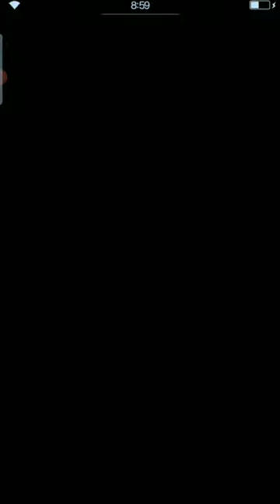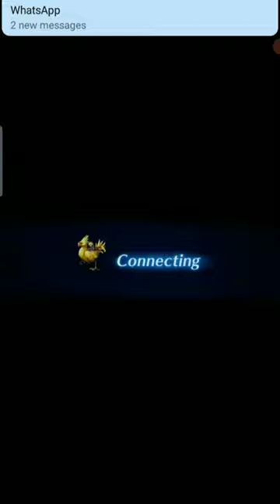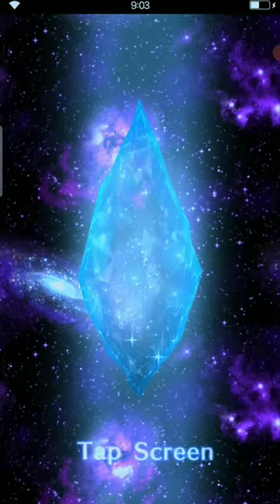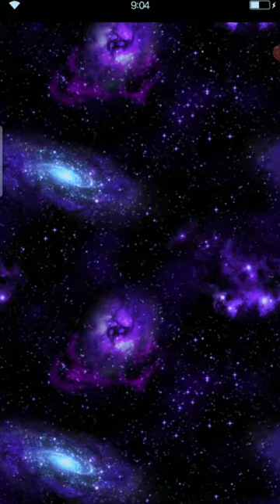FFBE - Event Kingdom Final Hours Difficulty 100 - Squad Full NV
Game : Final Fantasy Brave Exvius (Playstore)
Record and edit with : AZ Screen Recorder (Playstore)
Video compressed with : Handbrake (handbrake.fr)
Device use : Oppo A7

Event Kingdom Final Hours
*When reach certain points, able to obtained items for characters from Final Fantasy Type 0 (Queen NVA, Ice Reaper Kurasame NV, Machina NVA).

ID in game Final Fantasy Brave Exvius (Add for friendship) : 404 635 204

Need some help or advice because not too familiar with the game ?
Join the Line Openchat Final Fantasy Brave Exvius & War of the visions *Indonesia Flag*
Just type this "Final Fantasy Brave Exvius & War of the visions" at Magnifyingg glass when opening LINE.